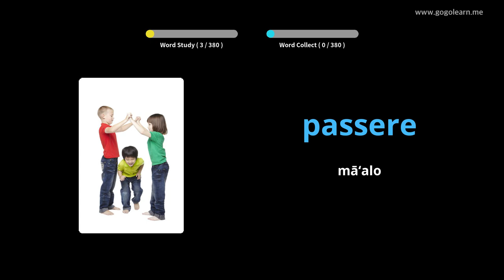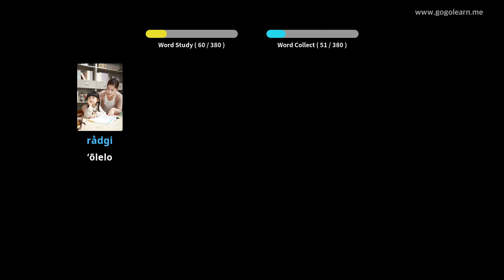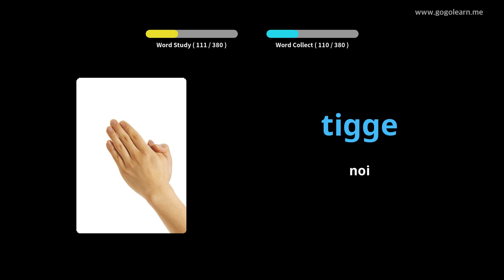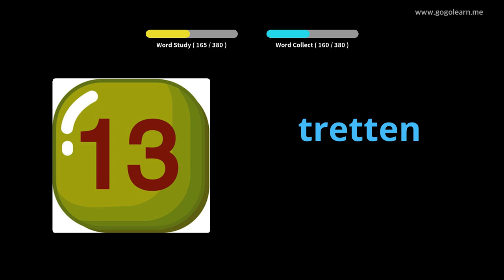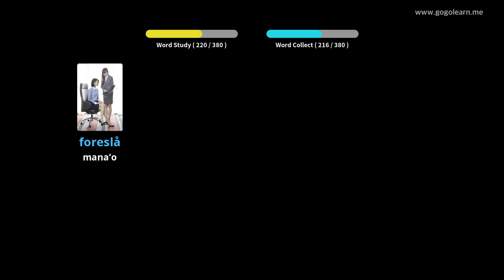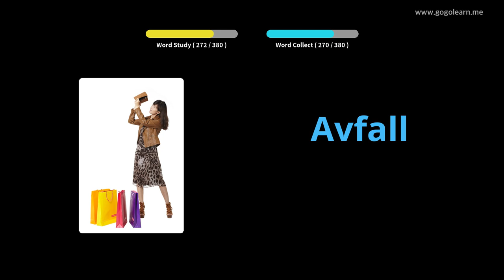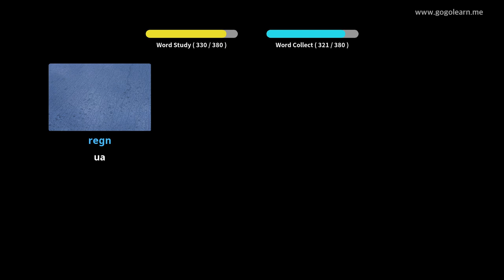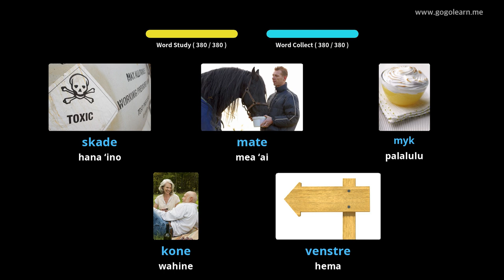Ke Kula Kahua Helu | Golearn